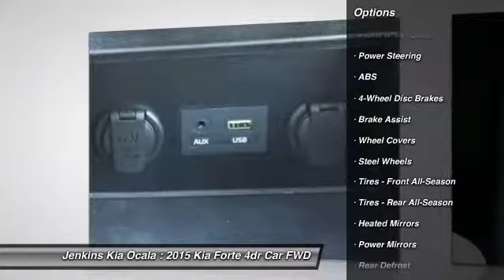2015 Kia Forte Ocala Florida K3013A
2015 Kia Forte LX

Jenkins Kia Ocala
1730 SW College Rd.

CarFax 1-Owner, This 2015 Kia Forte LX will sell fast -Bluetooth -Aux. Audio Input ABS Brakes -Automatic Headlights -AM/FM Radio Based on the excellent condition of this vehicle, along with the options and color, this Kia Forte is sure to sell fast. -Front Wheel Drive -CARFAX 1-Owner and many other amenities that are sure to please.